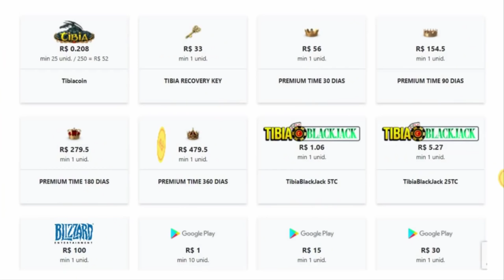DROPOU BAG FULL 47KK LOOT+, NOVO BOSS MATOU GERAL COM HS, PELEGO VISABRA AND RP ML39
🐼 URSINHACLIPS 🐼

todos  os que estavam no vídeo Abaixo:
►/UrsinhaClips
►/bruniinlidera
►/alissonroberti
►/luiizalmeida
►/piorzinh0
►/gordaonobook
►/boleight
►/julianovz
►/KingSors_
►/Marcolla__
►/Vda_pedro
►/Jackzeraah
►/Libosi_
►/piscoou
►/bettaozor
►/rodrigobugado
►/brunowsrp